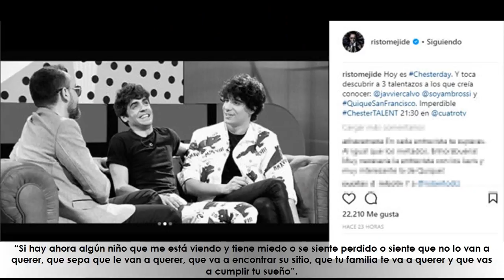Los Javis confiesan el bullying diario que sufrieron en el colegio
★ Resumen ➜ Ahora son muy famosos, pero cuando eran más jóvenes los Javis sufrían el acoso diario de su compañeros de clase. Así se lo contaron a Risto Mejide